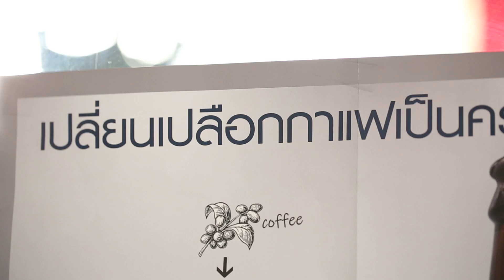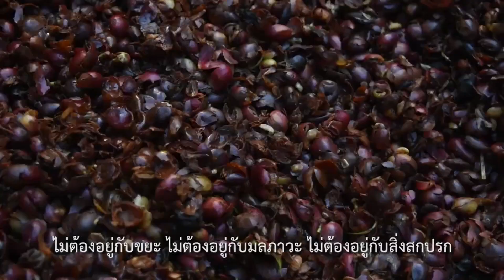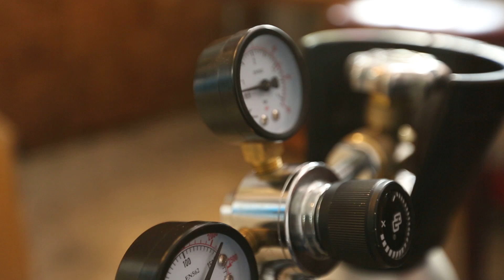มองโลกมองเรา230562 “Castown” เปลี่ยนขยะเป็นโซดาคราฟต์เงินล้าน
“Castown” เปลี่ยนขยะเป็นโซดาคราฟต์เงินล้าน

น้ำอัดลมราคา 40-50 บาทฉลากเก๋ไก๋แต่มีที่มาจากขยะ ใช่ครับมันถูกสกัดจากเปลือกกาแฟส่วนที่เหลือทิ้งจากแปรรูปแล้วชาวบ้านทิ้งจนเน่าเหม็น ไม่มีราคาแต่กลับสร้างให้มีคุณค่ายิ่งกว่าปั้นดินจากศูนย์แต่คือการสร้างมูลค่าจากของที่ติดลบ
   สิ่งสำคัญ Castown คือแนวคิดอยากให้กลับคืนเกษตรกรผู้ปลูกกาแฟ
เพราะเปลือกที่เหลือทิ้งไม่มีราคาแต่คุณบอมเลือกจะรับซื้อกิโลกรัมละ 30 บาท
จึงเป็นเหตุผลที่เมื่อเราถามว่าทำไมคนถึงได้ยอมควักสตางค์ซื้อคาสทาวน์ที่แพงกว่าน้ำอัดลมทั่วไป 5-10 เท่า

cr.บุญทวี ไพรงามเนตร // จิรสวัสดิ์ เกษศรีรัตน์